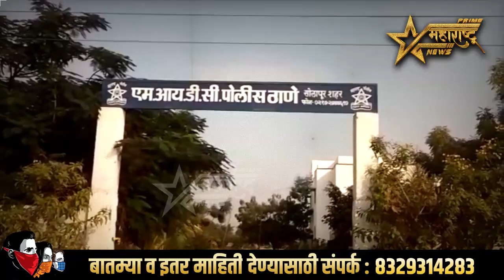अनिस बार मध्ये राडा" रोहन देशमुख आणि नदीम नदाफ यांच्यासह सहा जणांवर गुन्हा दाखल...!